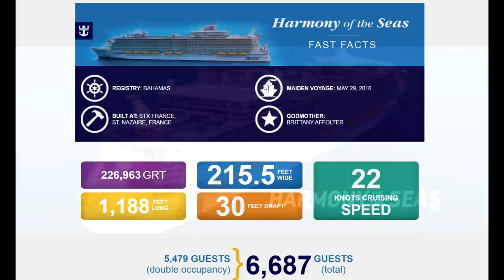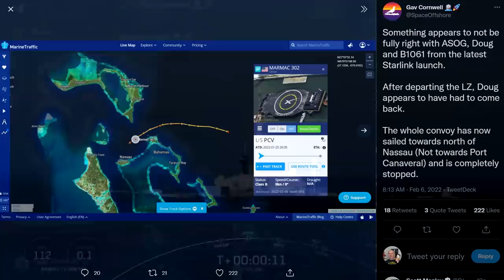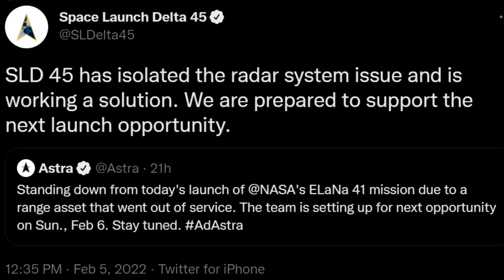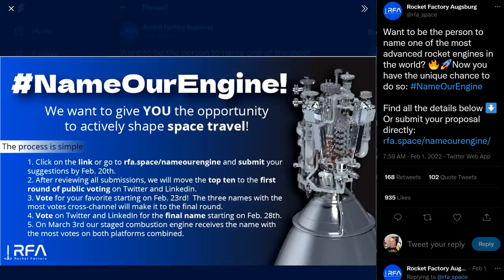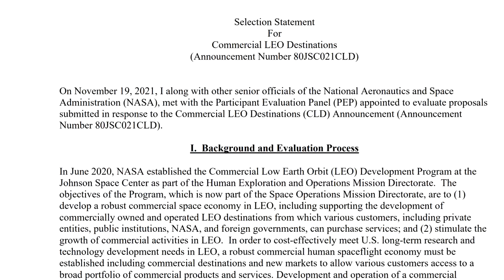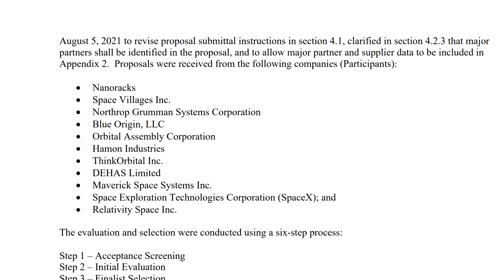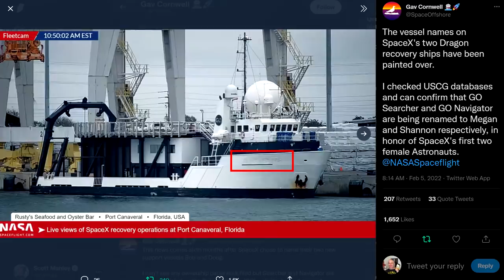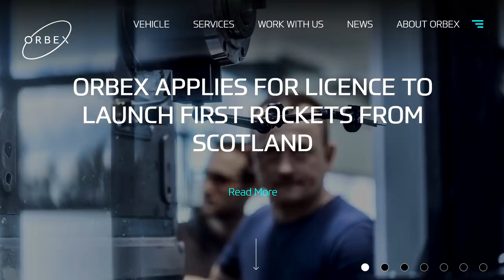Amazing Launch Footage, Wayward Boats & Buzzing The Launch Tower - Deep Space Updates - Feb 6th 2022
A round up of the recent space news including 3 SpaceX launches, NASA's judgements of the Commercial LEO Destinations submissions and the chance to name a rocket engine!